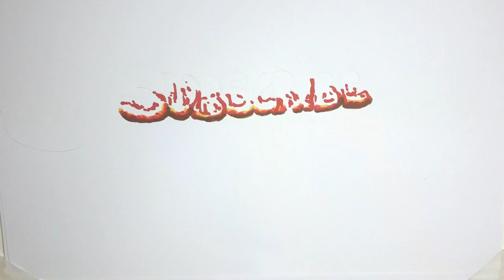✅ Michel Drucker « s'en sort bien » : Léa Drucker donne des nouvelles de son oncle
✍   Michel Drucker ne pensait pas flirter avec la solitude si longtemps. Avec une endocardite infectieuse, un triple pontage au cœur, puis une infection de sa cicatrice, l’animateur de Vivement dimanche a été hospitalisé pendant trois mois. Figure emblématique du paysage audiovisuel français depuis plus de cinquante ans, l’époux de Dany Saval ne comptait pas déserter les plateaux télévisés si longtemps. Comme il n’imaginait pas vivre sa convalescence loin des siens, crise sanitaire oblige. Néanmoins, il garde tout de même le moral. De quoi émouvoir sa nièce, Léa Drucker. Dans les colonnes de Télé Star, l’actrice a confié sa hâte de le retrouver. “J'irai (le) voir dès que possible”, a-t-elle confirmé. Avant de se montrer rassurante : “Il va mieux, beaucoup mieux. Il se repose.” Celle qui a obtenu le César de la meilleure actrice lors des César 2019 n’en revient toujours pas de son long calvaire. Son oncle a vécu le pire. Néanmoins, il s’habille tous les jours de son plus beau sourire. “Il ...